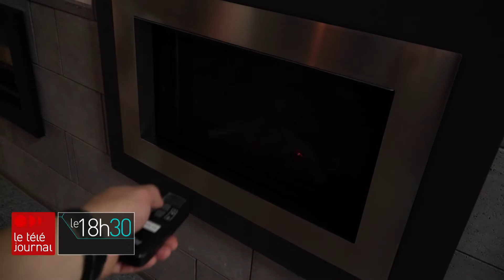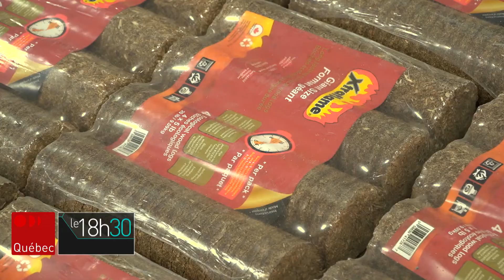Se chauffer sans être dépendant de l'électricité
Entre les poêles au gaz naturel et au bois, lequel est le plus avantageux et le plus écologique? Maxime Denis en a discuté avec Michel Marceau, l'expert en poêles et foyers du RONA Durand.